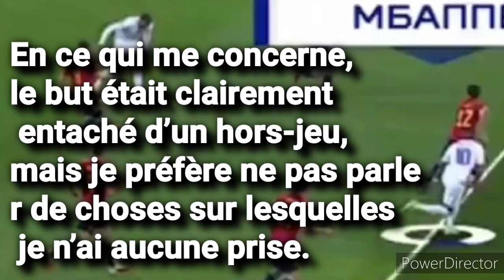MBAPPÉ ÉTAIT HORS-JEU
Pour le sélectionneur
espagnol Luis Enrique,
 ce but est également
 difficile à accepter.
En ce qui me concerne,
le but était clairement
 entaché d’un hors-jeu,
mais je préfère ne pas parle
r de choses sur lesquelles
 je n’ai aucune prise.
Néanmoins, le but français
 laisse un arrière-goût amer
 car nous avons fait jeu égal
avec le champion du monde
 a-t-il réagi après la rencontre

L’Espagne crie au scandale après le deuxième but français: “Mbappé était hors-jeu”